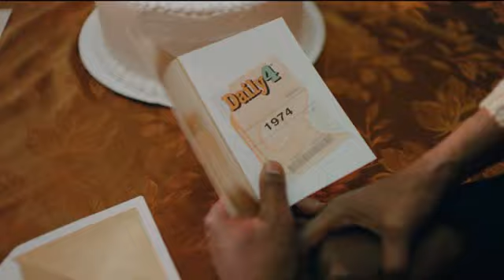Michigan Lottery Evening Draws for Monday March 20, 2023